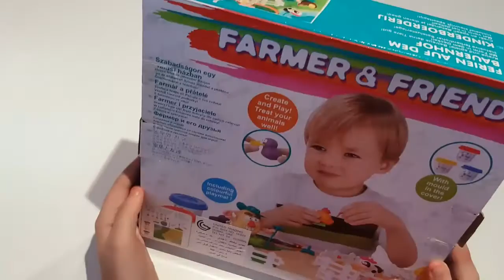Kids Farm Toy - Disney Toys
Farm Toys & Animals | Brambledale Farm & Animals
Little Farmers - Farm toys for imaginative children
Electric ride on Tractors | Toys Farm Sheds | Kids Tractor
Kids Globe Toys & Accessories - Farm Toys Online
Farm Toys Online
Video for kids with animals
Kids toys surprise. Animals for the farm